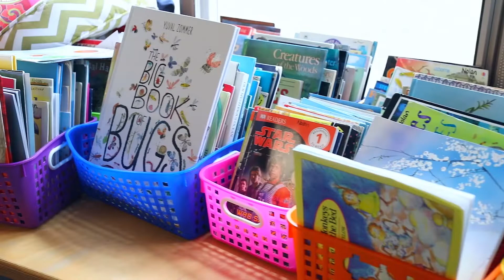A Message From Emerson Parent Kemba Braynon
Emerson School parent and board member, Kemba Braynon, shares what the "Emerson Difference" has meant to her and her family.